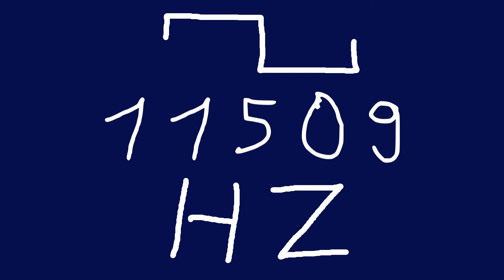11509 hz square